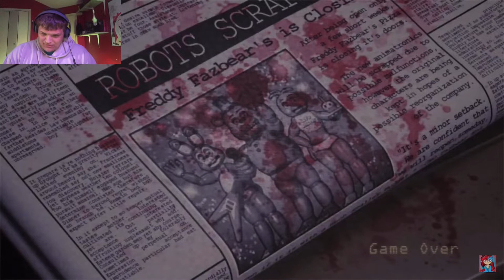Five Nights at Candy’s Remastered | Part 4 | It’s going downhill from here